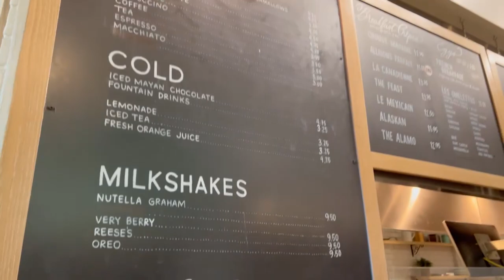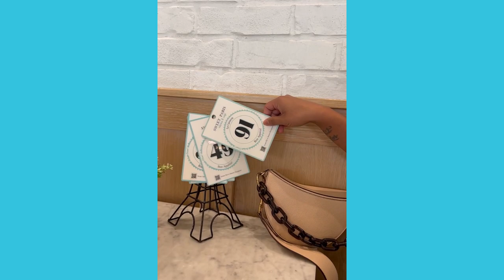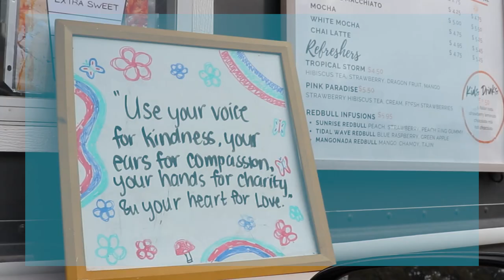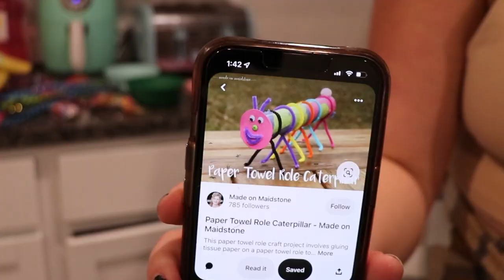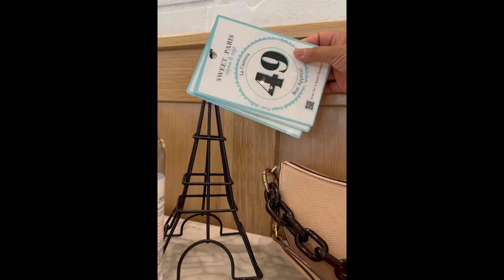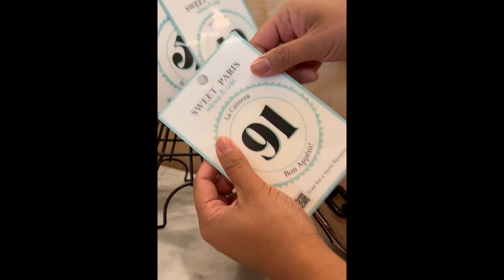Brunch with the Girls & a Day in my Life |DIML| SAHM| Military Wife| Vlog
Hi! My name is Morgan Phillips. I am an Air Force Wife, Mother of three, book lover, and surprise a PERSON! In this vlog I go on a much needed moms brunch and then take you along for another diml as a stay at home mom with all three kids home from school.

Morgan Phillips